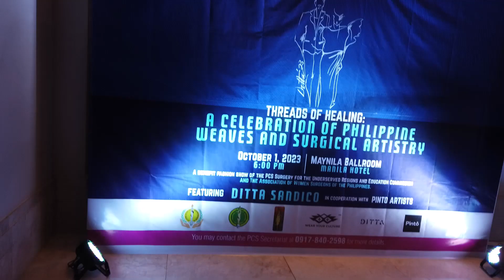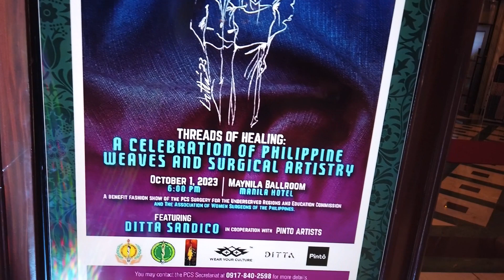VERY ENJOYABLE PARTY AT THE VERY HISTORICAL AND MAGICAL MANILA HOTEL, PHILIPPINES. FINE DINING.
Welcome to The Manila Hotel
Mabuhay! The “true heart of the Philippines,” where Filipino hospitality means a haven of safety and well-being, is happy to welcome you.
The world has changed and we’ve all had to adapt. For us, here is what it means to live through these challenging times and into the New Normal.